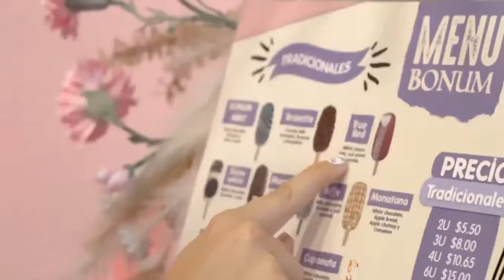Tanda Comercial Canal 33 SV (Julio 2022)